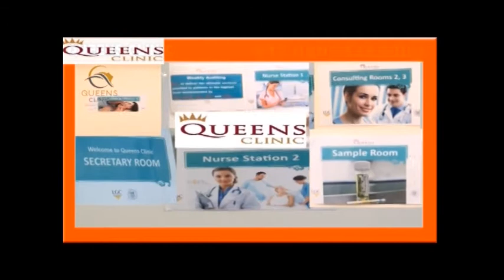BARNAAMIJKA CAAFIMAADKA - XOOJINTA TARANKA DUMARKA 25 02 2018